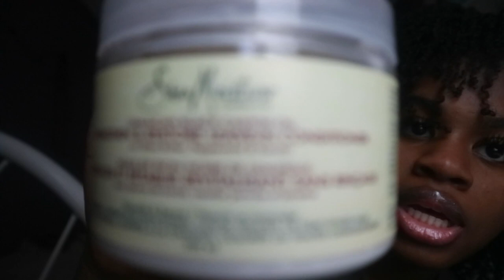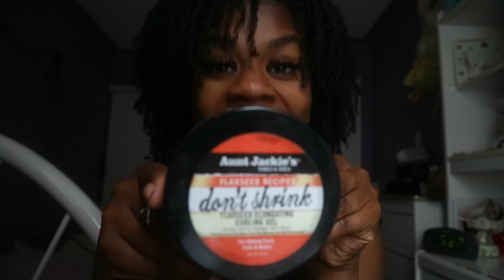My *Updated* 2021 Product Regimen: HOW I ACHIEVE MY DEFINED TWIST OUTS🙆🏾‍♀️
I get asked a lot about what products I use, so I hope this answers your questions!! :)
Be sure to answer my question at the end of this video too please !:)